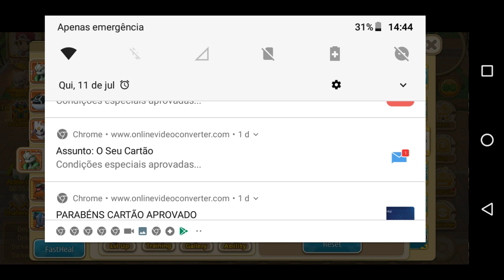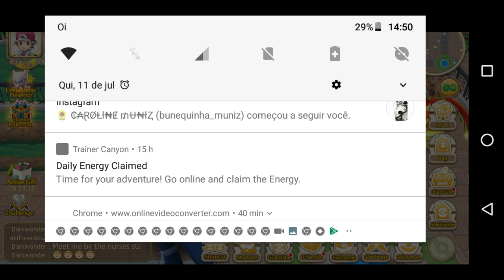Trainer Canyon- 4°mega evolução 💪 100kpower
Curtem e compartilhem galera para continuar a ter mais vídeos de mega até o time fica Full mega .
Lets Go mega guys
Vídeos dos outros mega link canal do Patrik curtem aí galera
Os dois megas q ele evoluiu na minha conta
✌️ Obrigado irmão pela força.